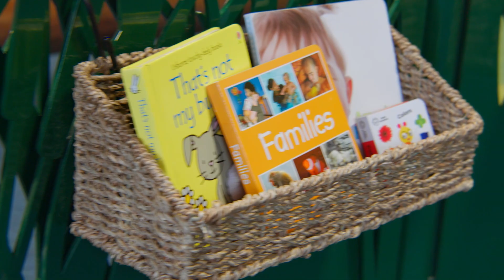Otter Cove Children's Museum